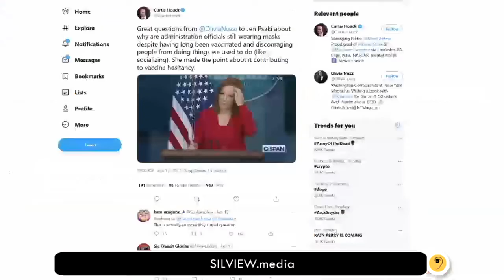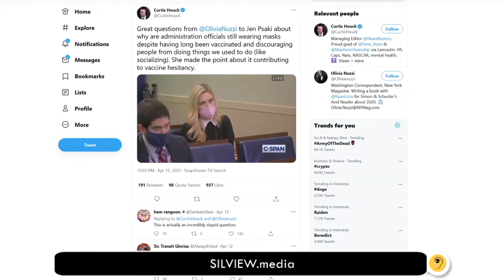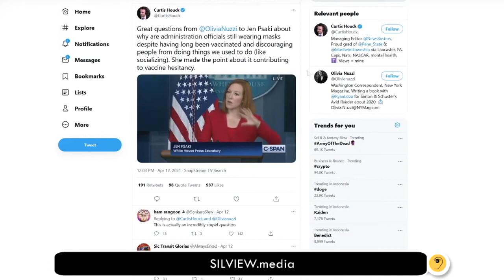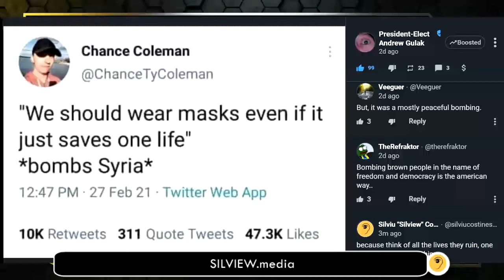FAUCIOPATHY​ - When you're so far out you try selling a genocide with fuckt@rd theatrics & scripts